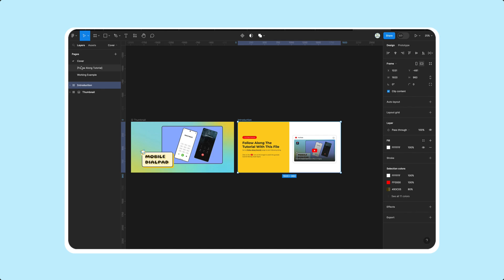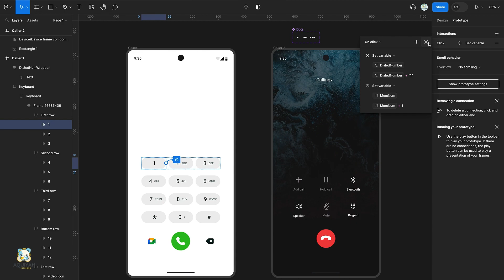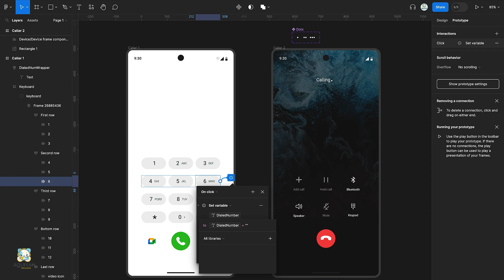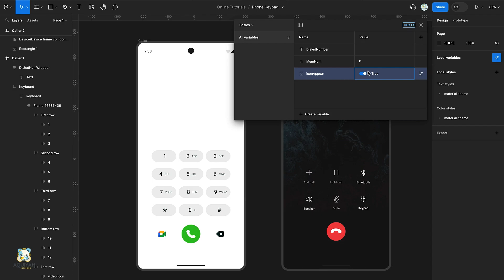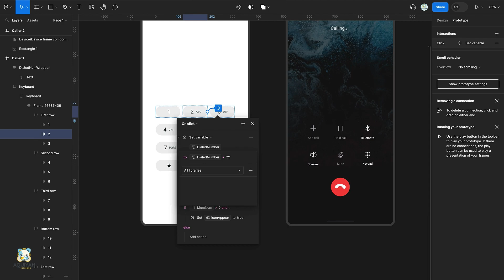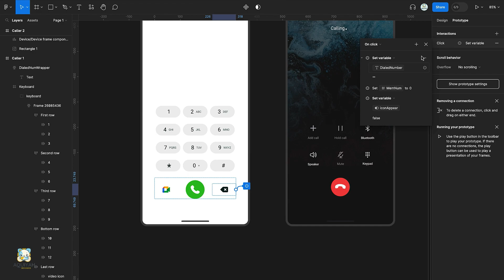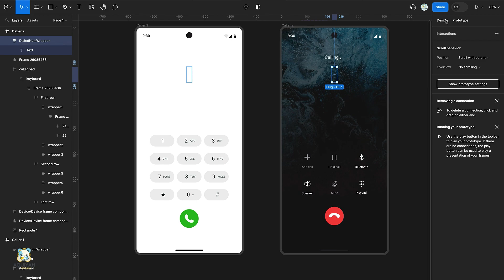Design A Mobile Dial-pad Using Figma Variables: A Quick And Easy Tutorial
In this video, we will guide you through the process of creating a dialpad using Figma's latest feature, variables.